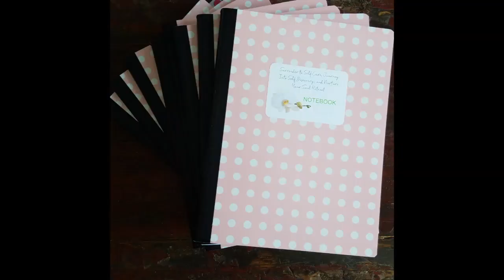Women's Retreats With Healing With Spirit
Feeling depleted? Overwhelmed? Stressed? It is time to press pause. Let go of your obligations and responsibilities just for one day to replenish and tickle your soul. You ready to take some “you time”?

Women hold the medicine our world needs. Join us for a full day surrendering into self-care, journeying into self-discovery, nurturing your soul, and community. Spend the day with us pampering the soul and lifting your spirit. This is about YOU.

This retreat is designed to help you create a deeper awareness and connection to the inner wisdom in a very nurturing environment.

Get back to you … Your authentic you.

Empower yourself and your soul. This will be a powerful interactive day with built in quiet time to go within. You will no doubt leave more empowered and living more in vibrational alignment with your authentic truth.

WHAT PREVIOUS ATTENDEES HAD TO SAY:
"Highly recommend"

"Love it. An Awesome day! Thank you."

"I loved the bowls (OMG)"

"This was the best retreat I have been to and I go to a lot."

"Others should know how relaxed and calm you will feel."

"This retreat exceeded my expectations".

"I loved it all - enough movement & contemplation - nicely balanced!"
"I thoroughly enjoyed Laura's ability to guide me back to my inner self and appreciate me for all that I am."

"Laura has a unique ability to guide attendees and help them become more in tune with themselves. She helps all see the beauty within and gives the tools to continue the work on your your own and carry it forward."

"The journey dance experience was extraordinary"

LOOKING FOR A WHOLE WEEKEND?
Local accommodations at Nantasket Beach Resort located approximately 1-2mi from the retreat. On the beach with swimming pool and spa. Private units complete with fireplaces.

ABOUT YOUR FACILITATORS:
💖 Laura Joseph has been providing spiritually based holistic health enrichment services, classes, and events since 2006 throughout New England. She is the founder of Healing with Spirit and Healing Trauma Through Spirit with her base located in Hingham, Ma. She has been facilitating one day and weekend retreats since 2012.

💖 Deneen McQueen is the founder of Whole Soul Wellness providing a variety of wellness programs. She will be facilitating the Journey Dance portion of this retreat.